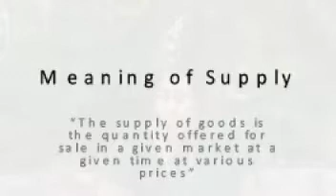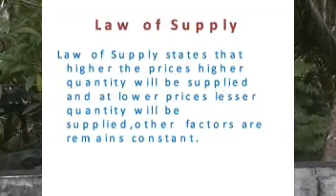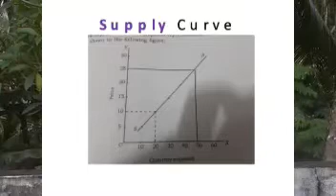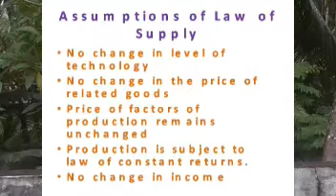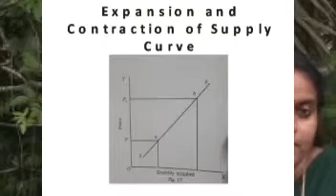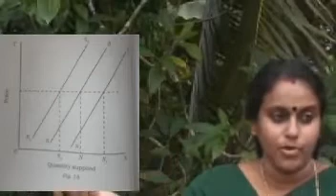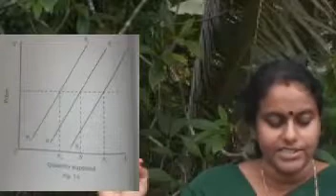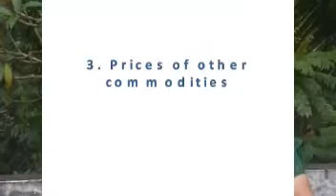S1 BBA MANAGERIAL ECONOMICS MANJU M B CLASS 21